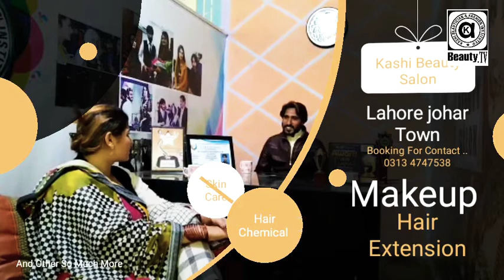Hair Extension & Makeup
Hair Extenion video  Makeup garoming
hair extensions,
hair extensions lagane ka tarika,
hair extensions price,
hair extensions permanent,
hair extension price in pakistan,
hair extension treatment,
hair extension lagane ka tarika,
hair extension in pakistan
hair extension apply,
hair extensions at home,
hair extension aftercare,
hair extensions at home diy,
hair extensions application,
hair extensions at salon,
hair extension by kashees,
hair extension banana,
hair extension braid tutorial
makeup grooming classes,
makeup grooming,
male makeup grooming,
men's grooming makeup,
self grooming makeup in tamil,
self grooming makeup tutorial,
personal grooming makeup,
grooming without makeup